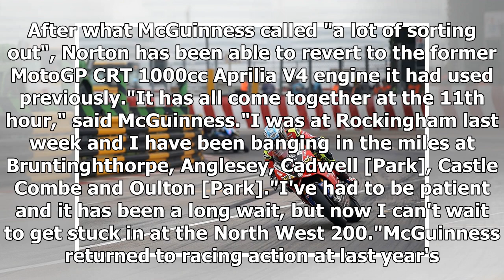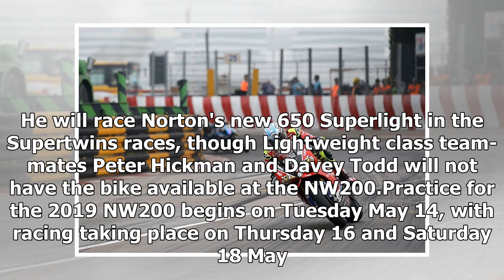John McGuinness's North West 200 back on as Norton changes engine | k production channel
Norton has reverted to an older engine to meet North West 200 Superbike regulations, allowing John McGuinness's return to go ahead as planned. Six times NW200 race winner McGuinness has been absent fr...